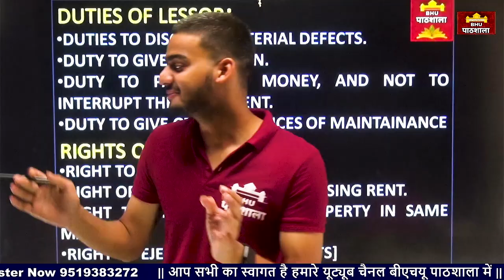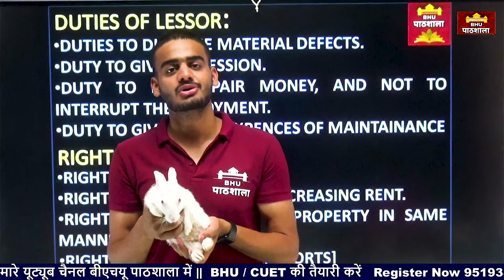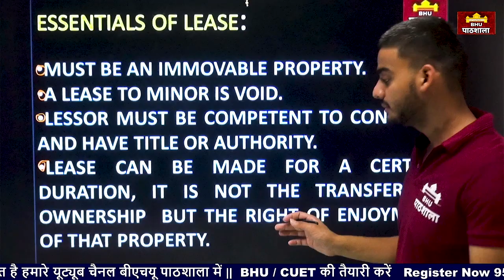Meet My CEO of Pathshala 🔥 ( राजा भईया )